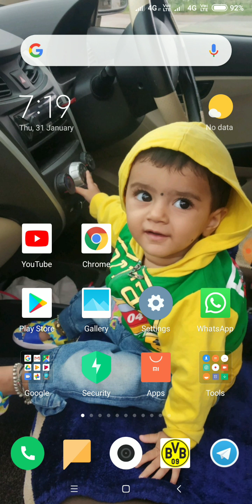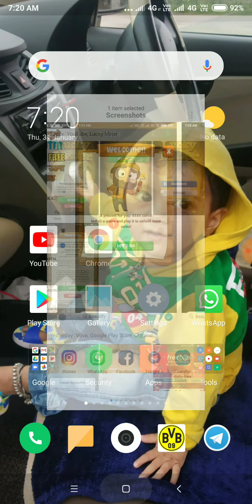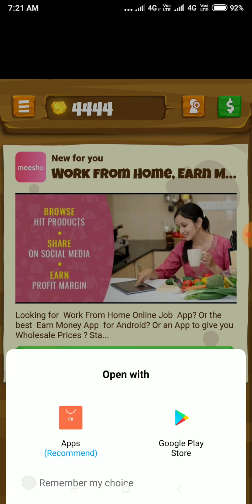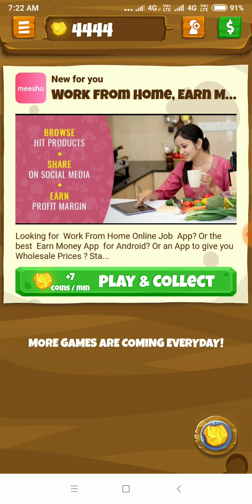Game खेलो पैसे कमाओ सीधे बैंक Account Mai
Hy Guys